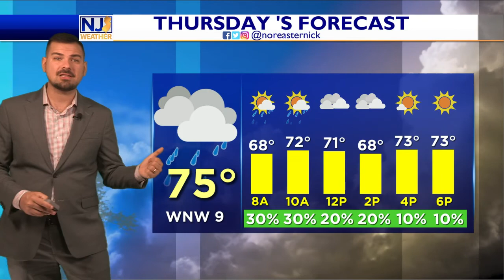Tuesday Afternoon Forecast September 20th, 2022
Tons of sunshine out there today...are you getting out there and soaking it in? I hope the answer is yes! More of the same tomorrow, just more comfortable. Looking forward to that. BIG change...I'm talking temps in the 40s!!! By Friday night. Details here.